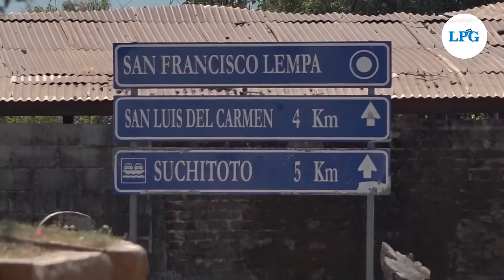Flor y sus hermanos se reencuentran tras haber sido separados en la guerra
Entre 1979 y 1992, se estima que alrededor de 30,000 niños fueron enviados al extranjero para su adopción sin el consentimiento de sus familias.
Con el programa de reunificación, Pro-búsqueda ha logrado cerrar al menos 191 casos de niños y niñas que fueron separados de sus familias durante la guerra.